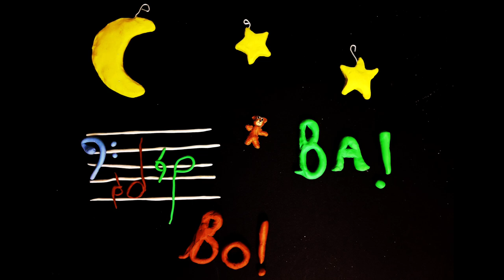Stop motion animation music video - "Flying Elephants" by Dor Herskovits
Original stop motion animation music video by Dor Herskovits

Hery Paz - Saxophone
Caio Afiune - Guitar
Isaac Wilson - Piano
Max Ridley- Bass
Dor Herskovits - Drums

Matt Hayes - recording & mixing (Wellspring sound)
Eivind Opsvik - Mastering
Released on Endectomorph record label

Music and animation by Dor Herskovits
Background painting by Hery Paz and Rebecca Hallowell
Made with Stop motion studio on a Samsung S8.